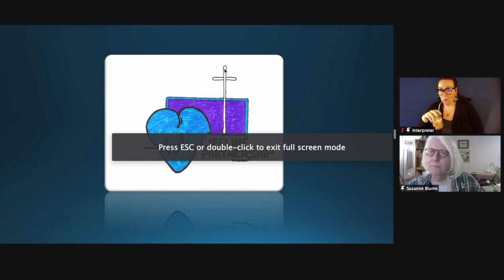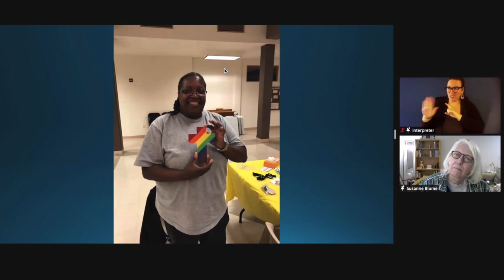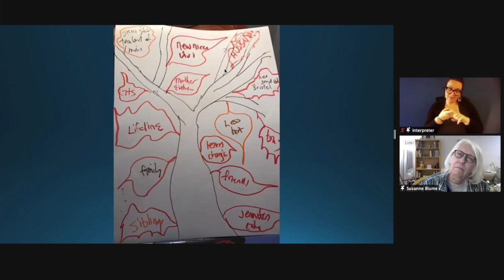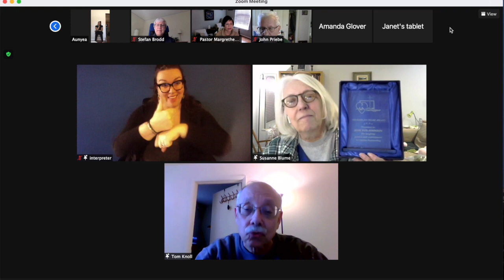Developmental Disabilities Awareness Month, Part 1 Awards HD 720p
Lifeline Partnership Annual Developmental Disabilities Awareness Month Celebration Part I.  Awards ceremony with ASL interpreter